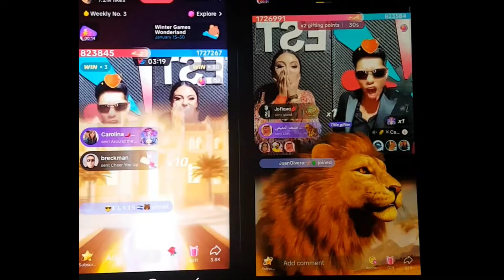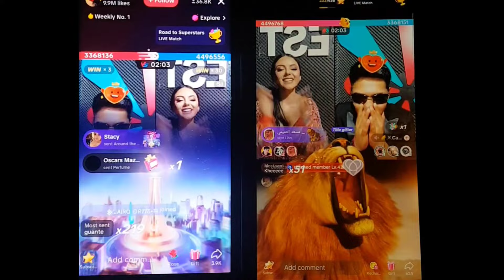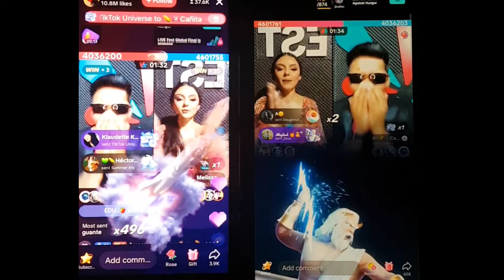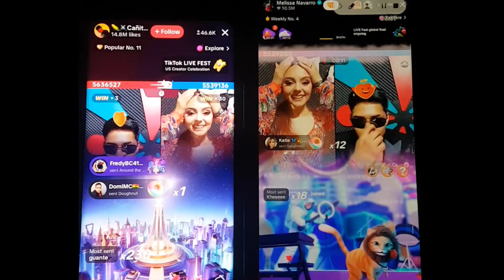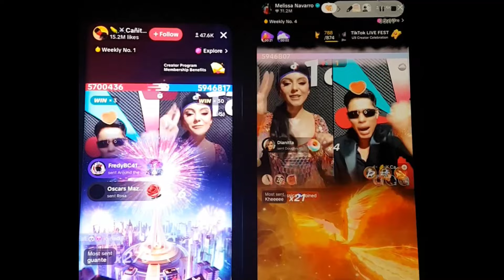MASAD MANDO MUCHOS LEONES A MELISSA NAVARRO 🇲🇽🇵🇪🇸🇦tiktok